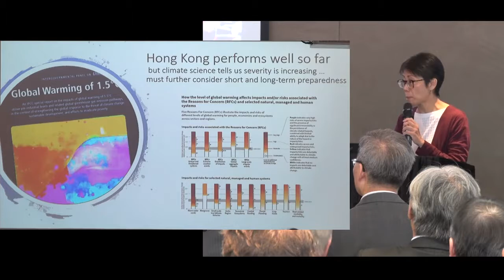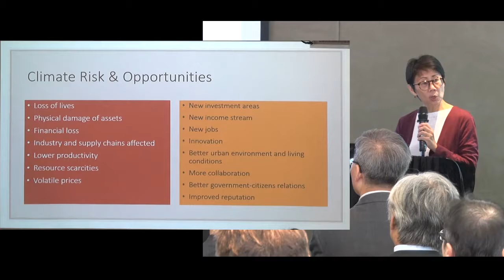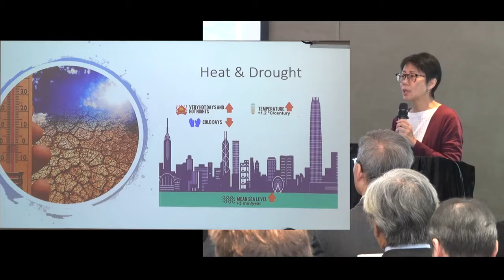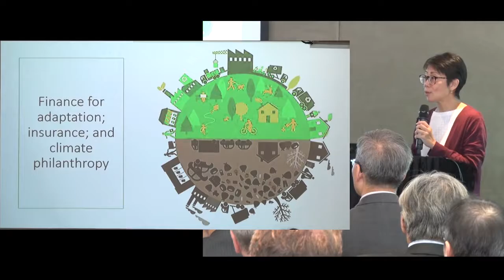CARe2018 HK Conference [Day 3] | 01 - Scene Settng by Prof Christine Loh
Prof Christine Loh, Chairperson of CARe2018 HK Conference, gave an introduction at the Reporting Back Session of CARe2018 HK Conference on 29 Oct 2018.

Background

CARe2018 HK Conference, held on 27-29 Oct 2018, brought together a wide range of experts and stakeholders from across the globe, across industry and business sectors, as well as from local and regional authorities to learn and examine what it would take to make cities and regions much more climate resilient. There will need to be new multidiscipline policies and public and private investments to defend against extreme weather events.

The conference showcased policies and practices that promote infrastructure investments that would bring about greater resilience that strengthens cities and regions; as well as good practices for public sector officers and communities to learn and reorganise to face climate change challenges.